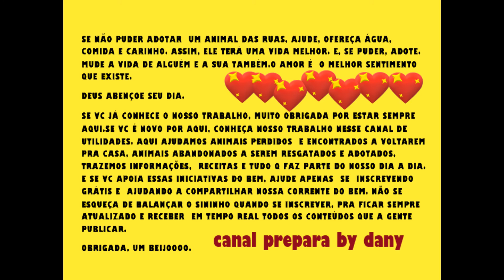SALGADO MAIS FACIL DO MUNDO | ENROLADINHO DE SALSICHA |SALGADO FRITO |MASSA TOP |NAO PRECISA EMPANAR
FAÇA E VENDA. ESSE É O SALGADO MAIS FACIL DO MUNDO. PRONTO RAPIDO, NA MASSA TOP, PERFEITO. ALEM DE TUDO É MUITO ECONOMICO E NAO PRECISA EMPANAR. UM SALGADO CONHECIDO POR VENDER COMO AGUA, SUCESSO ABSOLUTO.  IMPOSSIVEL  COMER UM SO, UM DOS MEUS PREFERIDOS.
NAO DEIXE DE EXPERIMENTAR. DELICIOSO.
ASSIM VC VAI RECEBER EM TEMPO REAL TODOS OS NOSSOS CONTEUDOS DE UTILIDADE.
OBRIGADA, BJSSSS.

 SE NÃO PUDER ADOTAR  UM ANIMAL DAS RUAS, AJUDE, OFEREÇA ÁGUA, COMIDA E CARINHO. ASSIM, ELE TERÁ UMA VIDA MELHOR.
E, SE PUDER, ADOTE. MUDE A VIDA DE ALGUÉM E A SUA TAMBÉM.
O AMOR É  O MELHOR SENTIMENTO QUE EXISTE.
DEUS ABENÇOE SEU DIA.

SE VC JÁ CONHECE O NOSSO TRABALHO, MUITO OBRIGADA POR ESTAR SEMPRE AQUI.

SE VC É NOVO POR AQUI, CONHEÇA NOSSO TRABALHO NESSE CANAL DE UTILIDADES. AQUI AJUDAMOS ANIMAIS PERDIDOS  E ENCONTRADOS A VOLTAREM  PRA CASA, ANIMAIS ABANDONADOS A SEREM RESGATADOS E ADOTADOS, TRAZEMOS INFORMAÇÕES,  RECEITAS E TUDO Q FAZ PARTE DO NOSSO DIA A DIA.  E SE VC APOIA ESSAS INICIATIVAS DO BEM, AJUDE APENAS  SE  INSCREVENDO GRÁTIS E  AJUDANDO A COMPARTILHAR NOSSA CORRENTE DO BEM. NÃO SE ESQUEÇA DE BALANÇAR O SININHO QUANDO SE INSCREVER, PRA FICAR SEMPRE ATUALIZADO E RECEBER  EM TEMPO REAL TODOS OS CONTEÚDOS QUE A GENTE PUBLICAR.

OBRIGADA, UM BEIJOOOO.